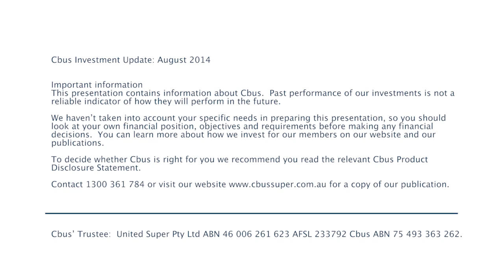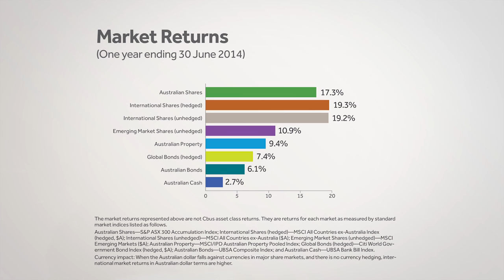Investment update for the financial year 2013/14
In this month’s Cbus Investment video, Trish Donohue, Cbus’ Executive Manager Investment Management, takes us inside the 2014 strong investment performance.